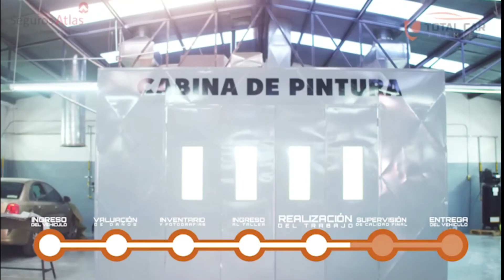Carlos Larquier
Carlos Larquier, Coach de MultiServicios RD - Guera Larquier nos da su opinión de la final de la Liga Invernal ante Cerro Blanco